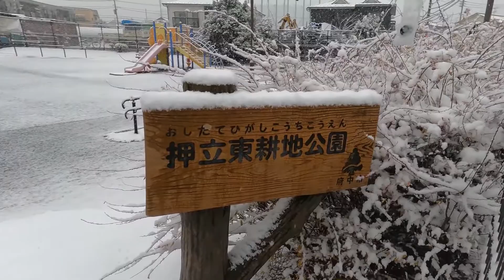Snow in Tokyo in Winter- Tuyết ở Tokyo vào mùa đông- 冬の東京の雪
© Bản quyền thuộc về MinhTuyenKun
 👉 Công ty TNHH MTV Oyeahdayroi.com